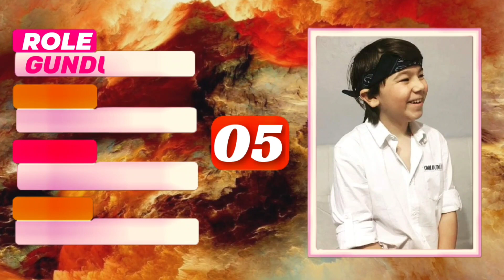Dirilis Ertugrul Season 4 Star Cast Real Name & Age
Dirilis Ertugrul Season 4 Star Cast Real Name, Real Age in Hindi,Urdu
Resurrection Ertugrul Season 4 Star Cast Real Name Age